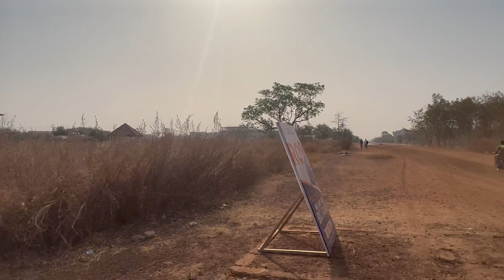Drive through University for Development studies Tamale campus, Ghana | UDS Campus | Tour Ghana